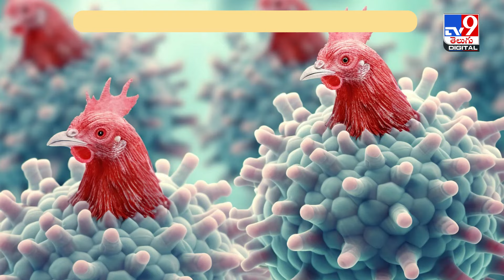కరోనాకు మించిన 'కోడి' గండం.. పెద్ద పులులపై బర్డ్‌ఫ్లూ పంజా - TV9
Credit: NewsUpdates | SAMMAIAH/Producer